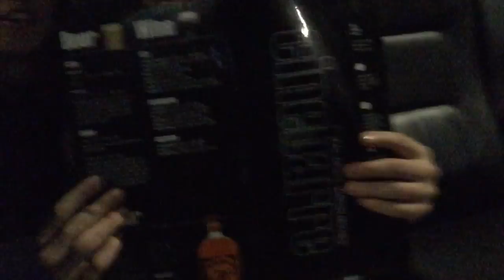Charleston Vlog July 10-14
Follow Peter and I along as we explore Charleston :)